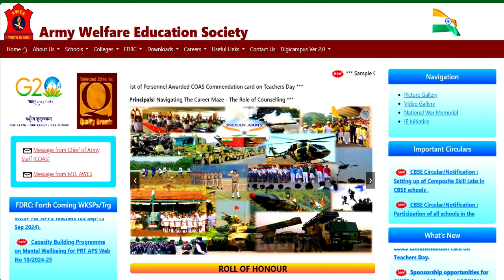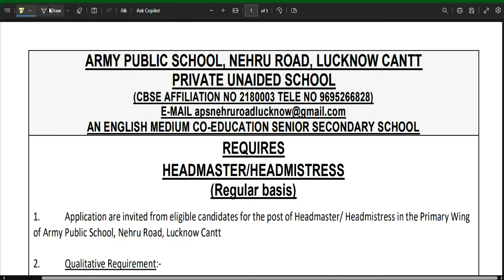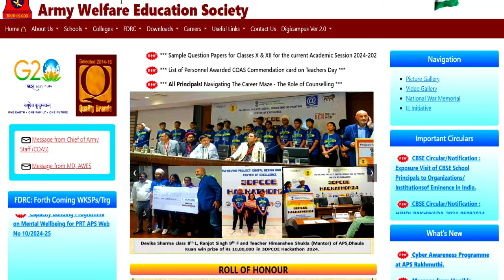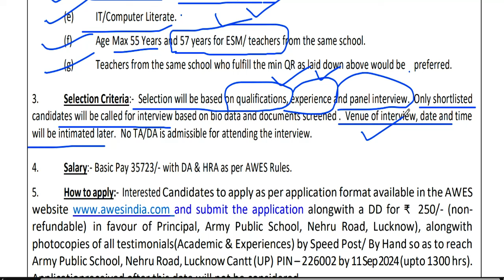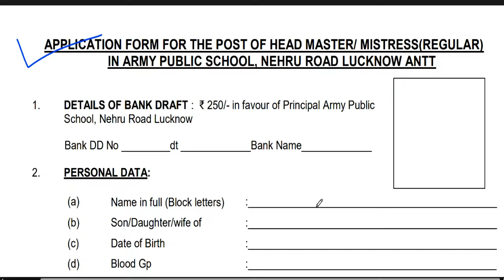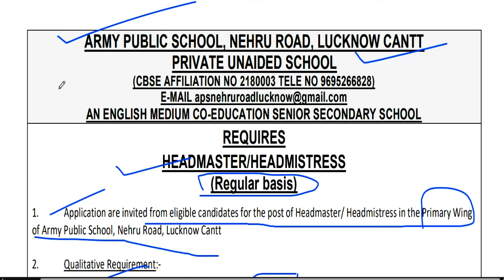ARMY SCHOOL मे आई नई भर्ती | Permanent Vacancy | जल्दी आवेदन करे | AGE, SALARY, qualification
नमस्कार ,students  sabhi  Gov. private vacancy se sambandhit information apko channel per milti hai|| | ARMY SCHOOL मे आई नई भर्ती | Permanent Vacancy | जल्दी आवेदन करे | AGE, SALARY, qualification ARMY SCHOOL मे आई PERMANENT नई भर्ती | PRE PRIMARY PRT | TGT | PGT | जल्दी आवेदन करे | AGE, SALARYKASTURBA BALIKA SCHOOL VACANCY मे आई नई भर्ती | जल्दी आवेदन करे | बिना फीस आवेदन | AGE, SALARY, KVS मे सभी पोस्ट मे आई नई भर्ती | जल्दी आवेदन करे | RAGISTRATION 10 अगस्त तक | बिना फीस आवेदन   13 कस्तूरबा बालिका विद्यालयशिक्षक NEW VACANCY NOTICE OUT || KGBV शिक्षक भर्ती  form || how to applyKVS बाल वाटिका  NEW VACANCY NOTICE OUT || KENDRIYA VIDHYALAYA शिक्षक भर्ती   form || how to apply
1241 POST || KASTURBA GANDHI BALIKA VIDHYALAYA TEACHER RECRUITMENT || COMPLETE INFORMATION1241 KGBV TEACHER VACANCY 2023 |💯% OFFICIAL NEWS